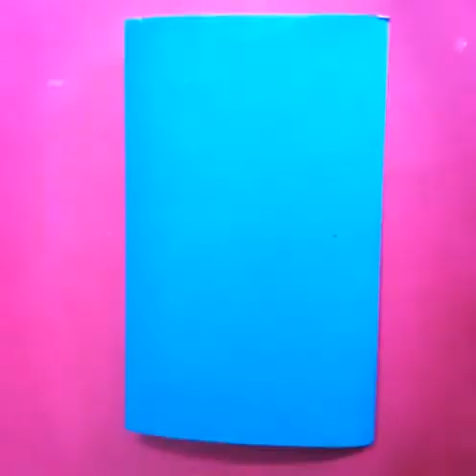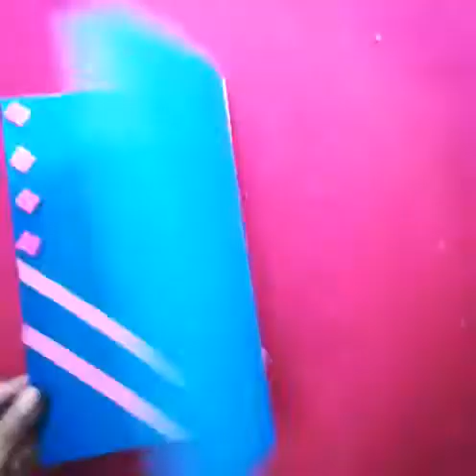diy card idea//ATSA Drawing Academy